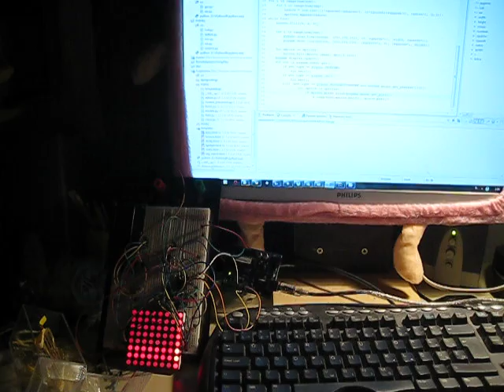drugi poskus 8x8 led matrike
Tokrat sem uporabil kupljeno led matriko in dva serijska shift registra 74hc595. Mnogo bolje kot 2 demuxa kot se izkaže =)